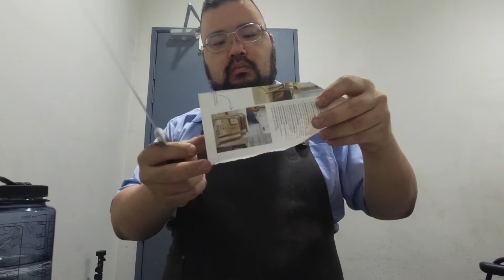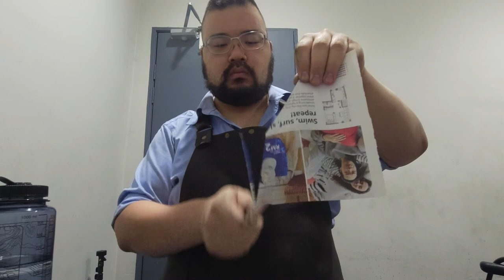the polished edge sharpens kitchen knives